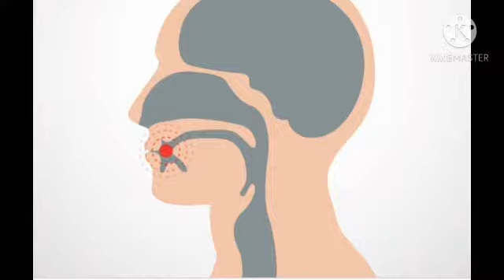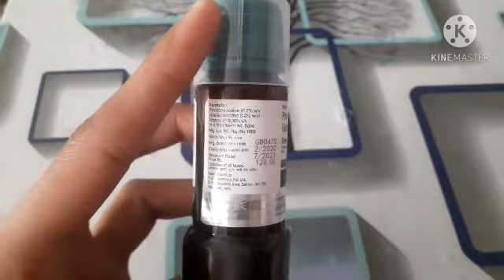Betadine gargle use in hindi//betadine gargle review in hindi//गले में परेशानी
In this video I will give the review of betadine gargle